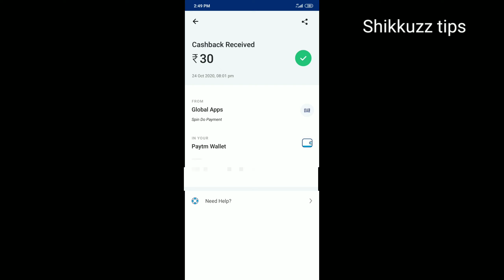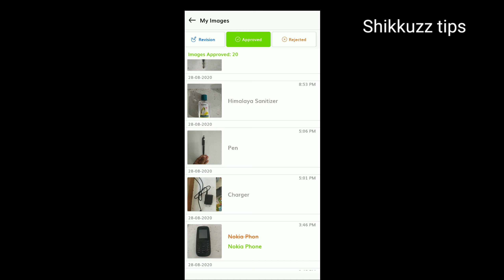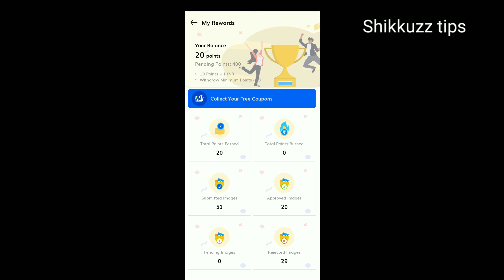ഫോട്ടോ എടുത്തു ദിവസവും 100Rs കിട്ടും // New money making apps malayalam 2020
code:EOQCG5GA
New money making app
New money making app malayalam
best earning apps malayalam
new paytm app tamil
New online job
New online job malayalam
best money making app tamil

frizza app malayalam
Frizza app payment proof
New money making apps malayalam
New money making apps 2020
New money making apps malayalam2020
Best earning apps malayalam2020
New money making video malayalam
Today money making video
Today money making video malayalam
New paytm earing apps
New paytm cash apps
New paytm cash apps malayalam
New money making video tamil 2020
New money making video hindi
New online job tamil
New data entry work malayalam
 Shikkuzz tips thankyouu